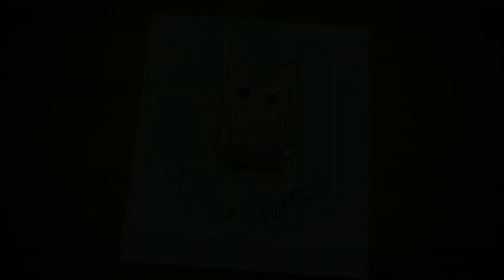(全流星+不死成就) 創意工坊 聖域戰爭LV70 封印戰域 夢幻模擬戰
4星白毛 - 近戰弓, 3C 超絕 背刺
4星二哈 - 絕閃 再移動 偷襲 (影侍5級)
變化使, 普通練度,SR鞋子, 迴旋 其他技能隨意
娜姆, 高練, +1弓, 迂迴 瞄準 致命
雪莉, 高練, 整軍 3C 雷光